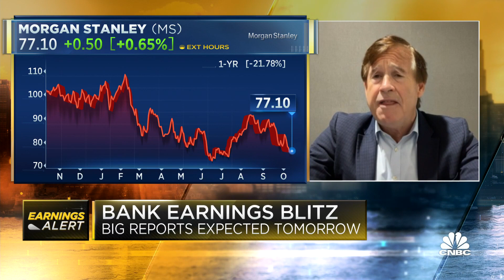RBC Capital's Gerard Cassidy breaks down what to expect from big bank earnings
Gerard Cassidy, RBC Capital Markets head of U.S. bank equity strategy, joins CNBC's 'Squawk Box' to break down his expectations for a round of forthcoming bank earnings on Friday.